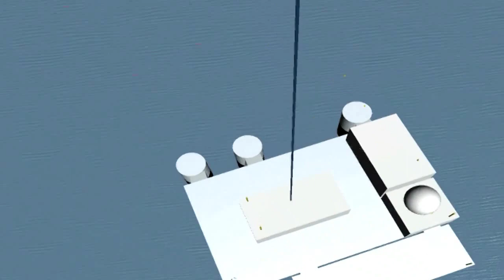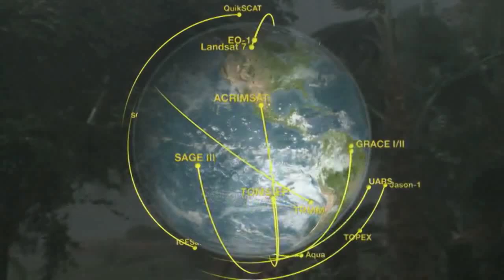New Space Technology Program Seeks Innovative Solutions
NASA's Office of the Chief Technologist will complement the technology development activities within NASA's Mission Directorates, leveraging synergies between them, and delivering forward-reaching technology solutions for future NASA science and exploration missions, and significant national needs.